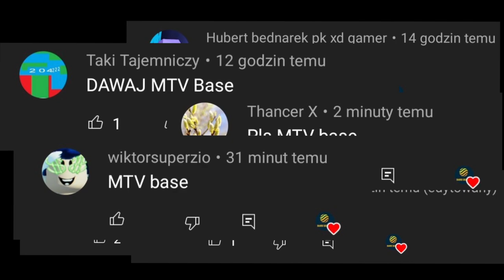Ewolucja loga MTV Base (1999-2022)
Opis
Cześć! Witajcie w serii ewolucja na moim kanale! Dziś wam pokaże logo MTV Base jak się zmieniało na przestrzeni lat. Jeśli masz pomysł na kolejny odcinek z tej serii to napisz w komentarzu! Zapraszam do oglądania!

Reżyseria: BBC
Scenariusz: Życie
Montaż: Dawid SK3BA TV
Producent: Polsat